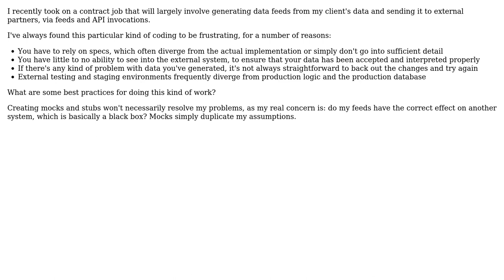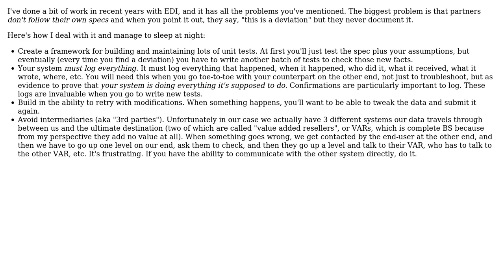Software Engineering: How should I deal with external data sinks?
With thanks & praise to God, and with thanks to the many people who have made this project possible! | Content (except music & images) licensed under CC BY-SA | Music | Images & others | With thanks to user Scott Whitlock user Bill and the Stack Exchange Network Trademarks are property of their respective owners. You are responsible for your own actions.